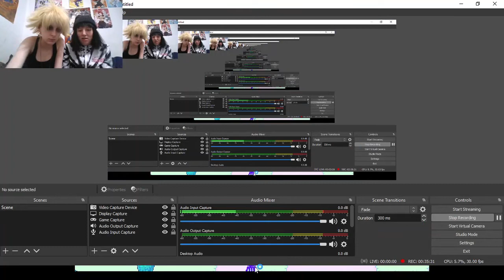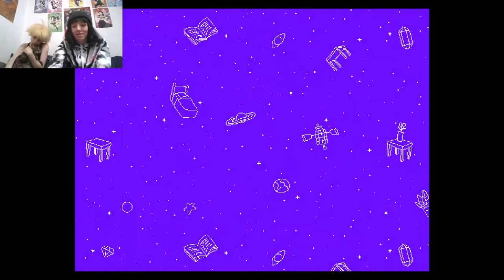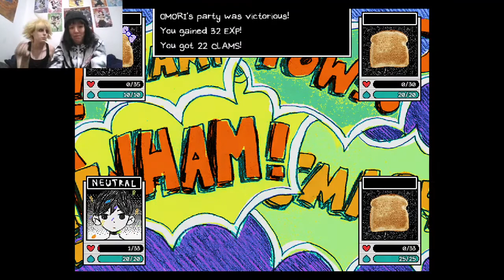serobaku plays omori |part 2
There are some serious trigger warnings for this video, and the rest of the series! Please read over them and stay safe! Dont put your health at risk just to watch us!
This series (not just the video) will include depictions of:
depression
severe anxiety
suicide
pukeing
blood\gore
flashing images
jumpscares
self-harm
disturbing imagery

this game contains alot of psycological horror and if any of these topics bother you please leave this video. we have some much more light hearted content up. please stay safe.